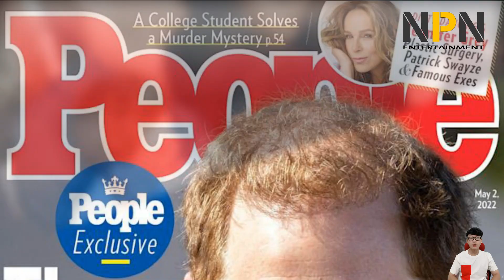Prince Harry Shares Glimpse of Archie's Cheekiness Including Our Zoom Calls | NPN Entertainment